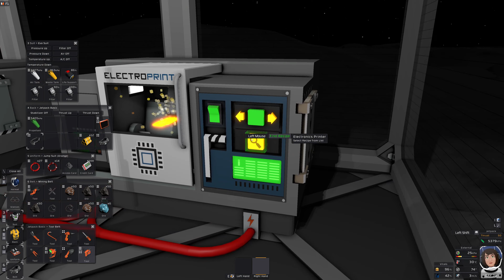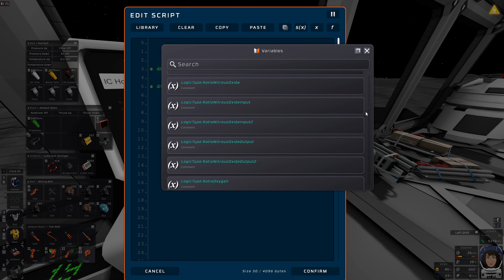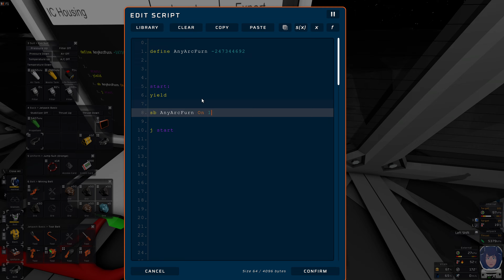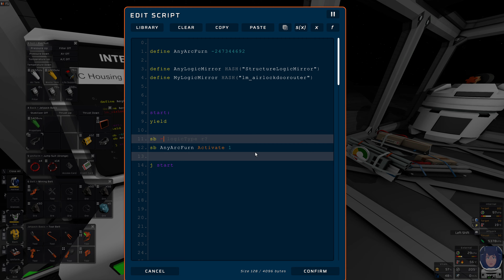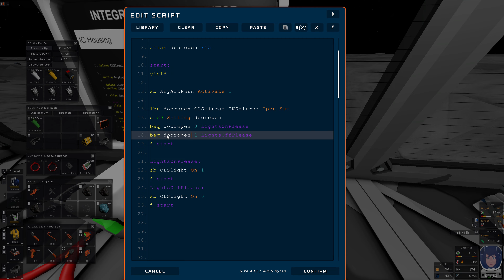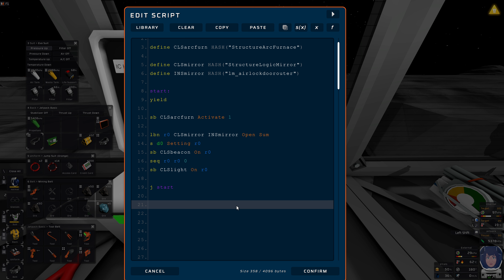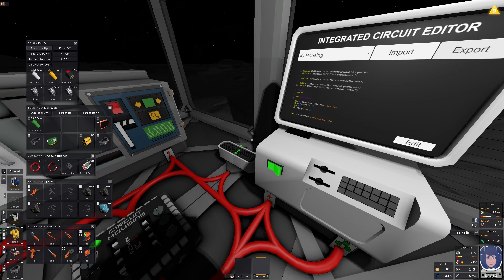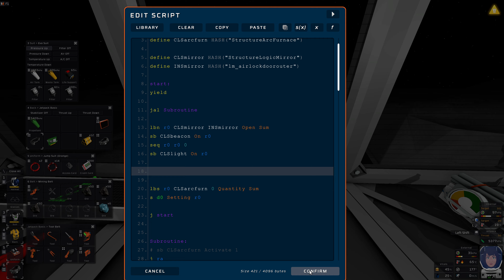Stationeers tutorial - Easy introduction to MIPS IC10, E1: Assembly programming from the ground up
You keep hearing about the Stationeers assembly programming language ... but that's hard, right? Out of reach. And why even bother. - Well, it's NOT hard, and even if it were: It's worth any and all effort! So bear with me, please. (Coding lessons begin at 0:30:10)

This video will turn any pedestrian stationeer into a dual-wielding code gunner easily. After this first step into a larger world, you'll no longer fit in the box you were in before. Because of ability. And aspiration. You will want to program ... *all the things!*

To show you MIPS programming indeed from scratch, we're actually starting with NOTHING: No chip, no housing, no computer/board, ... no base! I built a station entirely from scratch during this video and paused the recording for time-lapse effect. What's definitely shown is the smelting of the required alloys (Solder, Electrum, Steel) and setting up everything needed for programming.

A slightly more advanced video is here, where I made an automatic super fast Moon MIPS airlock

Btw., usually not needed but sometimes a big help: The COPY button in the source editor gets your entire source into the clipboard, so you can edit it e.g. in Notepad++ ), and later PASTE will replace the entire source from your clipboard.

In case you wanna play around with this "logic world", here's a (probably permanent) download

*** does not denote important stuff, cause almost everything in this video is pure substance.

0:00:00 - Intro: There will be time-lapsing.
0:01:32 - Still whipping up a new station from scratch for this
0:04:10 - So let's make the required alloys (Solder, Electrum)
0:17:58 - Using the Solder to make a chip Housing
0:21:02 - Chip Housing: Color coding, the screws, connections
0:24:04 - Using Electrum&Solder to make the IC10 chip!
0:24:56 - Installing a Computer and the Housing for programming
0:27:32 - Making an IC programming motherboard
0:29:12 - Running the Computer for the first time
0:30:10 - The code editor / The first most simple code example
0:31:32 - Showing a value on an LED display attached to a housing screw
0:33:33 - The "s" command (writes to a device) / Code tooltips
0:34:29 - Built-in references (commands etc.) / Device slots
0:36:19 - About Logic values listed in the Stationpedia (F1)
0:42:27 - ERROR / When to say "argument" and when "parameter"
0:43:44 - Setting the LED's color / animating the color / the "sleep" command
0:45:40 - Using a loop for animation
0:46:20 - Why to use line labels instead of line numbers / commenting out lines
0:47:33 - The "yield" command (Use it at least once!)
0:49:23 - The Stationeers simulation runs at 0.5s steps
0:50:18 - Let's count up on the LED display
0:51:39 - The "l" command (loads value from device) / registers (Your variables.)
0:54:41 - The "move" command (writes a value to a register)
0:55:42 - The "alias" command (allows using name instead of directly the register)
0:57:57 - Short summary / using multiple chips for convenience
1:02:07 - The all-important concept of "ReferenceId" (see also failing airlock consoles)
1:04:54 - FIRST PRACTICAL USE: Let's automate the Arc Furnace!
1:06:13 - Run ... Umm well, PROPER CABLING is needed.
1:10:06 - Now we have a comfortable automatic Arc Furnace!
1:11:23 - Let's react to whether the outer door is open
1:12:50 - The Logic Mirror chip (to make a device visible on other network)
1:13:36 - A quick Logic IO Chips overview
1:16:23 - Installing the Logic Mirror so we can see the door in the main network
1:19:12 - The super important "HASH" function
1:20:55 - Reading the door via the Logic Mirror
1:24:29 - Turn all lights off automatically!
1:26:32 - Lights behave opposite - let's invert the logic value!
1:27:13 - The BRANCH commands (beq, bne, ...) and the "alias" concept
1:28:39 - Accessing a device by its type combined with its name ("lbn"/"sbn")
1:31:15 - Whoops, made a programming mistake. Wrong register.
1:32:26 - Auto lights work, but let's radically improve that code
1:36:21 - Referring to the Arc Furnace type by name instead of number
1:38:29 - Installing and automating the 300W Beacon
1:41:44 - MIPS subroutines
1:45:45 - Reading out the Arc Furnace content
1:48:10 - More about the Logic values etc. in the Stationpedia (F1)
1:50:19 - Swapping out small LED for a large one
1:54:57 - An example of an absolute object ID number
1:55:41 - Reading Arc Furnace max&current stack size
1:56:27 - More condition examples / BRANCHING RELATIVE
1:59:31 - Goodbye

Part 4: ???